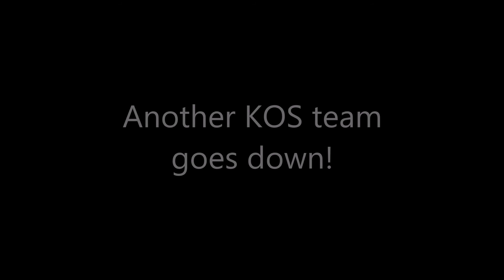H1Z1: You messed with the wrong truck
These dudes really should have thought about it before they threatened us...